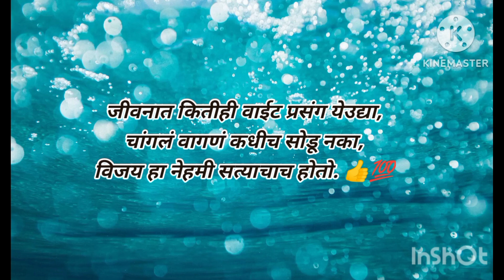Thought of the day||👍चांगले विचार || Youtube video ##